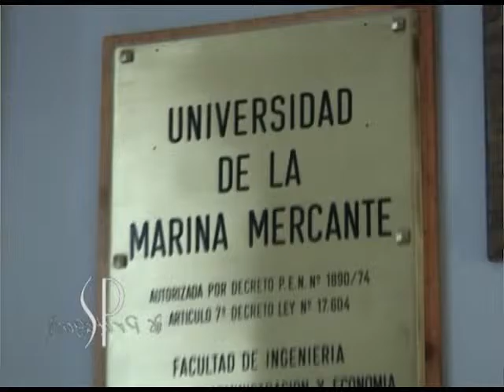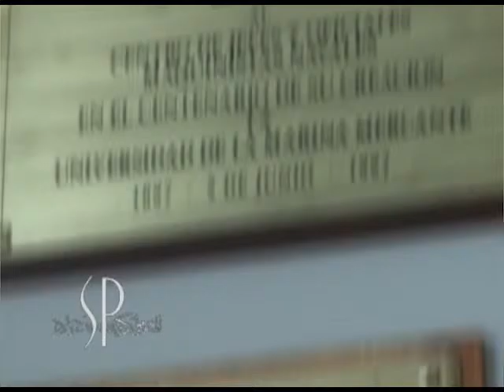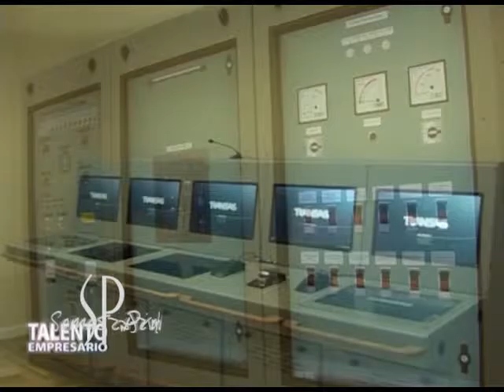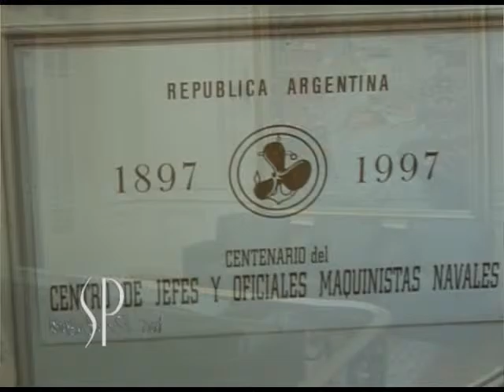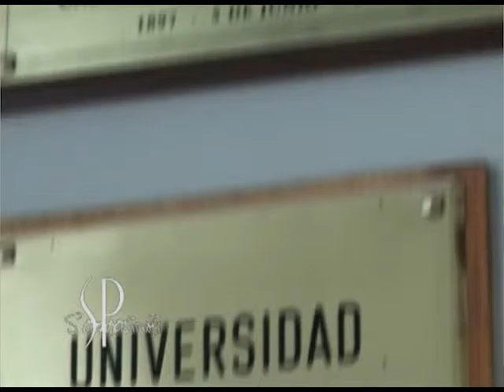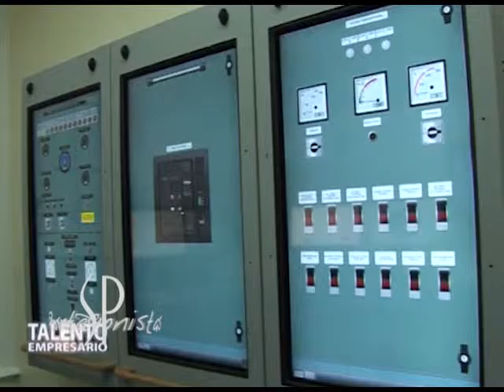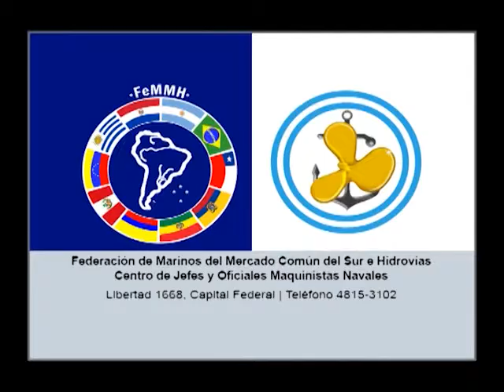Centro de Jefes y Oficiales Maquinistas Navales